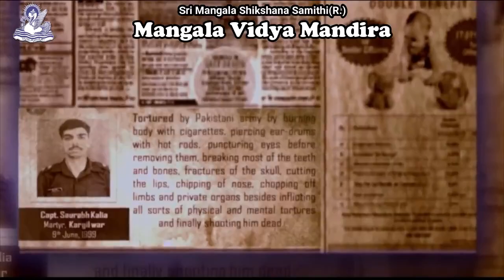Kargil Vijaya Diwas Narrated By Smt. Lona simanath MVM Teacher.